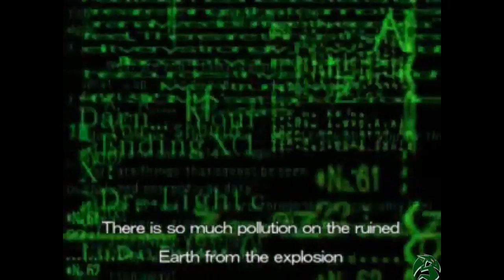Mega Man X6 All Cutscenes + Ending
Mega Man X6 All Cutscenes